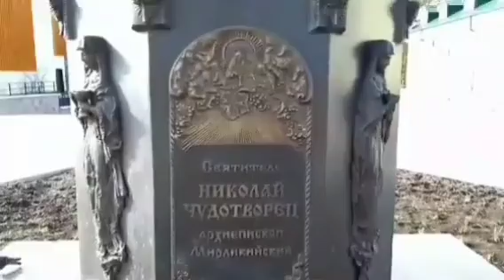ПАСХА✝️ | Сибирь Зажигает | ПРАВОСЛАВИЕ СИБИРИ | Смотри до конца Новосибирск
Ваше внимание лучшая помощь каналу. Оставь свой лайк, комментарий и поделись.
Или на почту
Рад быть вам полезным. С уважением и любовью Игорь Костровой - Андреев❤❤❤